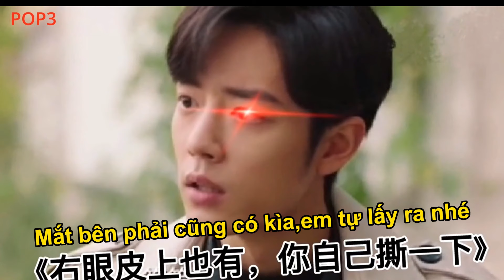Cố Nguỵ "TIÊU CHIẾN" với những pha hài hước,tỏ tình đỉnh cao | Dư Sinh xin chỉ giáo nhiều hơn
Mọi người nhấn nút "đăng ký" để ủng hộ kênh nhé.Xin cảm ơn!

Gần đây, Quãng đời còn lại xin được chỉ giáo nhiều hơn, đã được lên kế hoạch từ rất lâu nhưng vẫn chưa được hoàn thiện suốt thời gian dài, cuối cùng cũng đã bắt đầu được phát sóng, kể từ khi Quãng đời còn lại xin được chỉ giáo nhiều hơn ra mắt , nó đã rất nổi tiếng. Không chỉ cốt truyện được yêu thích mỗi ngày, mà số lượng phát sóng gần đây cũng vượt quá 2 tỷ người theo dõi,xếp hạng số 1 trên đu ban.
Trên thực tế, chỉ cần bạn đã xem "Quãng đời còn lại xin được chỉ giáo nhiều hơn", bạn bè của bạn sẽ nói: “Không muốn đợi đâu”.Là một tiểu hoa đán của thế hệ mới, Dương Tử luôn  xử lý rất tốt hình tượng cô gái trong vở kịch, cộng thêm Tiêu Chiến có gương mặt khả ái, diễn xuất chuyên nghiệp hài hước, giúp cho sự thành công của bộ phim bước lên một đỉnh cao mới.Tất nhiên, ngoài dàn diễn viên xuất sắc, bộ phim này cũng rất chân thực, cốt truyện cũng phản ánh cuộc sống thực của người dân bình thường ngày nay, phản ánh sự hòa thuận, hạnh phúc của các gia đình, và trách nhiệm của bệnh viện và bác sĩ cho mỗi bệnh nhân. nó tràn đầy năng lượng tích cực!
Đánh giá về những bộ phim đã phát sóng từ trước đến nay, ngoài “Lần đầu gặp gỡ" do Re ba và Ren đồng sản xuất, có thể nói danh tiếng của Quãng đời còn lại xin được chỉ giáo nhiều hơn là vô song! Nhưng phải nói một điều rằng, sự kết hợp giữa nữ sinh viên đại học âm nhạc và các bác sĩ trẻ đầy triển vọng quả thực rất ấn tượng! Xét theo nhịp phát sóng hiện tại của "Quãng đời còn lại xin được chỉ giáo nhiều hơn", đêm chung kết thực sự không còn xa nữa, không biết liệu "Quãng đời còn lại xin được chỉ giáo nhiều hơn" sau đêm chung kết sẽ luôn giữ được vị trí dẫn đầu. hay sẽ bị đánh bại bởi Re ba và Ren.
VietSub:POP3
Do not reup